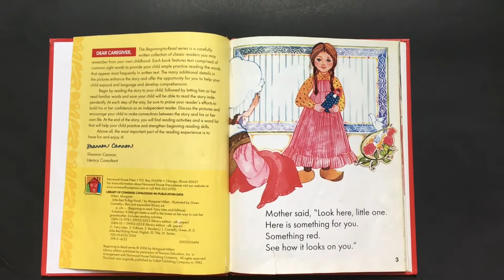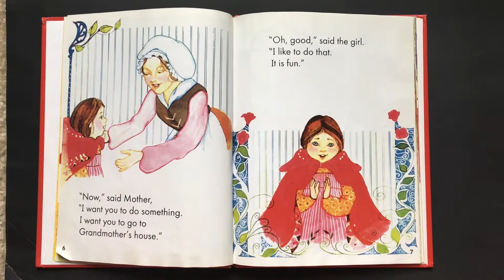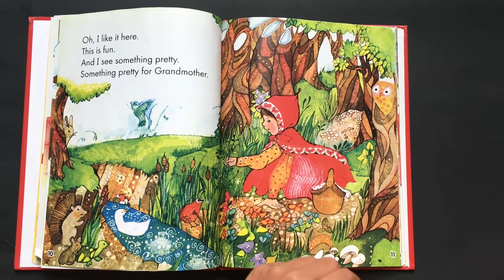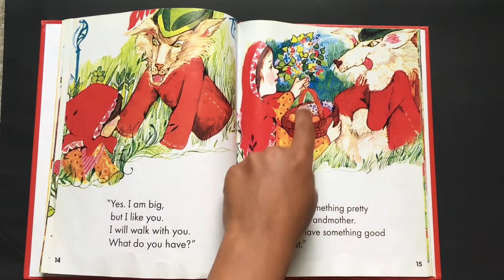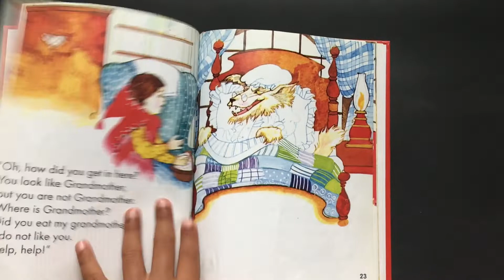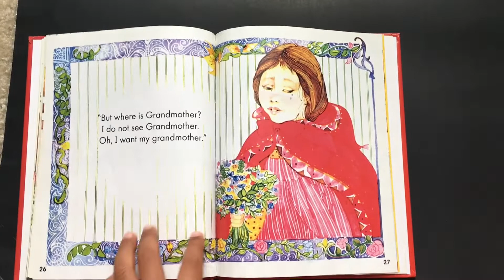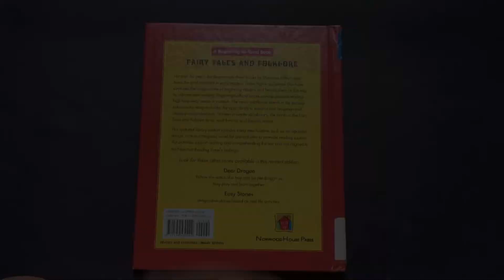Little Red Riding Hood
Little Red Riding Hood - Story of a little girl and a hungry fox 🦊